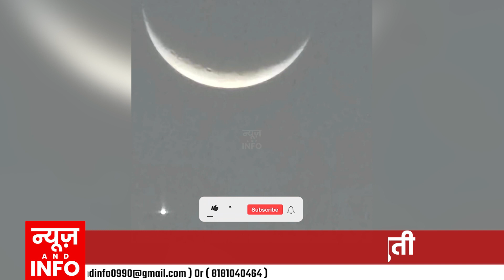चंद्र शुक्राची अनोखी युती